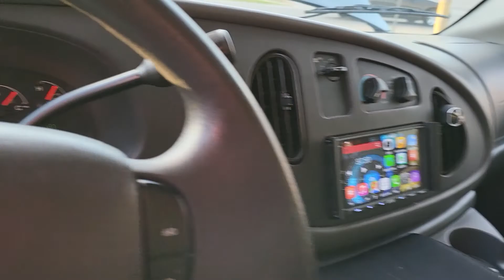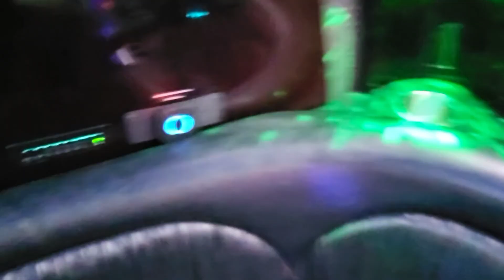E450 walk through